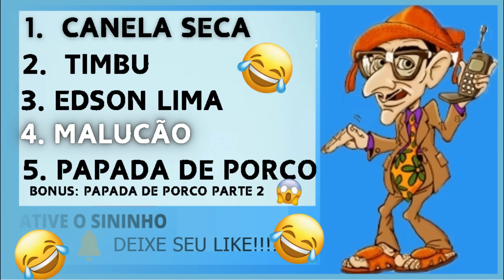AS 5 MELHORES PEGADINHAS DO MUÇÃO - AS MAIS ENGRAÇADAS PRA SE OUVIR HOJE | PEGADINHAS MUÇÃO TODO DIA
Prepare-se para uma seleção imperdível das cinco pegadinhas mais engraçadas e icônicas do Mução! Nesse vídeo, reunimos as melhores e mais hilárias ligações telefônicas do humorista, que deixou várias vítimas confusas, irritadas e, claro, fez milhões de ouvintes chorarem de rir. Desde trotes clássicos até as respostas mais inesperadas, você vai dar boas risadas com esse top 5 de pegadinhas inesquecíveis.

Se você é fã do Mução ou está descobrindo as pegadinhas dele agora, este vídeo é obrigatório!

Pegadinhas Incluídas:

00:00 O clássico trote do "canela seca"
09:57 A famosa pegadinha do "timbu"
18:30 O pegador de ar "edson lima"
30:40 O cabra mais grosso que pneu de trator "malucão"
40:19 O bixo popeiro do "papada de porco"
E mais surpresas que vão te fazer rir do começo ao fim!

00:00 "canela seca"
09:57 "timbu"
18:30 "edson lima"
30:40 "malucão"
40:19 "papada de porco"